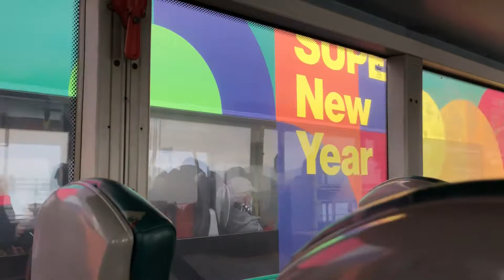Alexander Dennis Super Pointer Dart SLF MW3933 - Park Island Transport 203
One of the few remaining Voith Darts, working route 334 between Ma Wan Island and Hong Kong Airport.